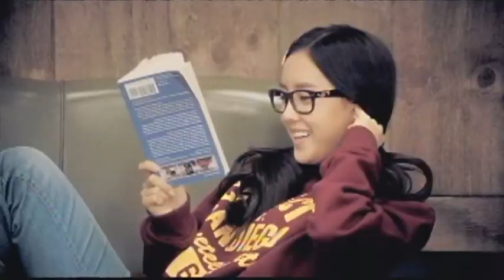[MV] T-ara - Like The First Time (Eng Sub)